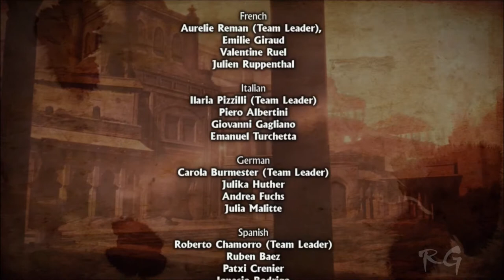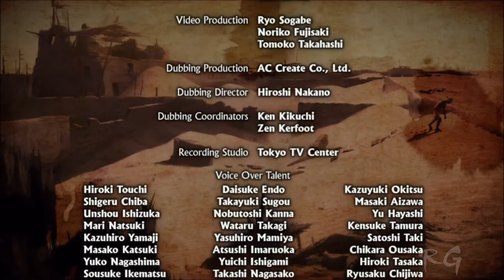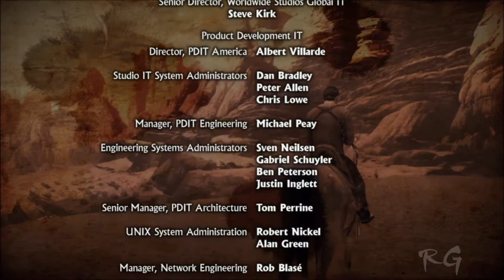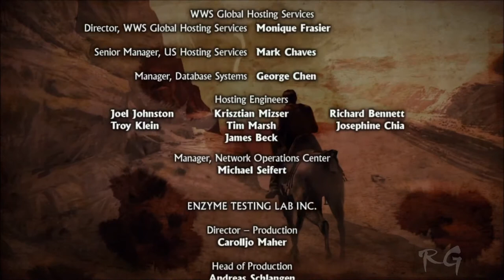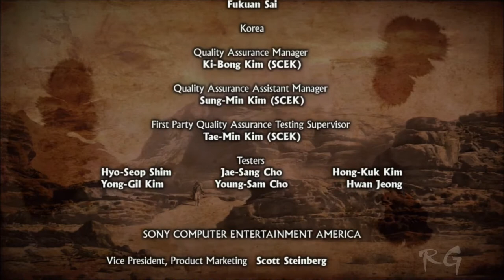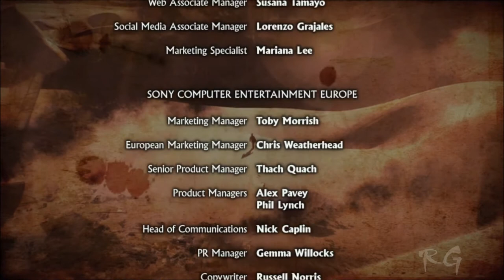Uncharted 3 - [Part 66] - (Credits) HD 1080p